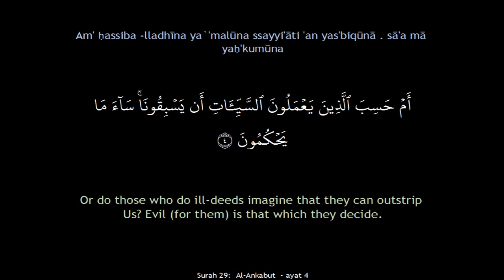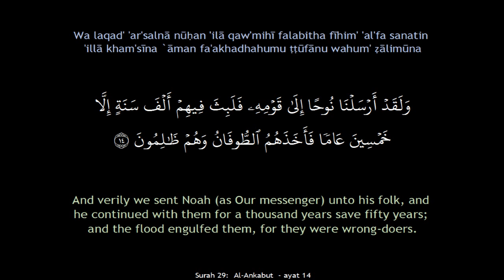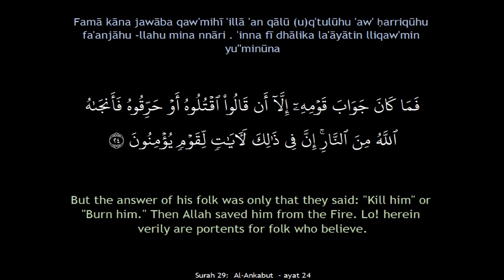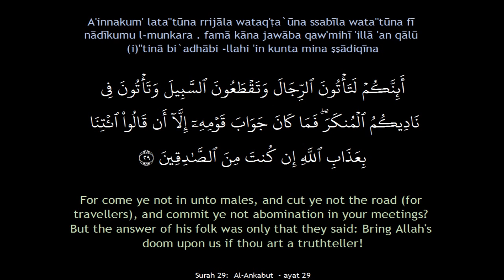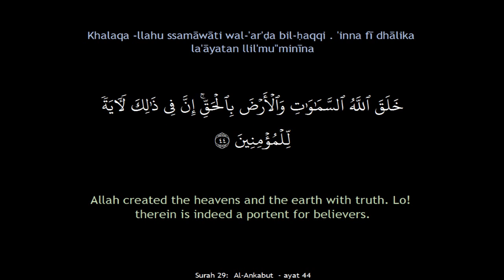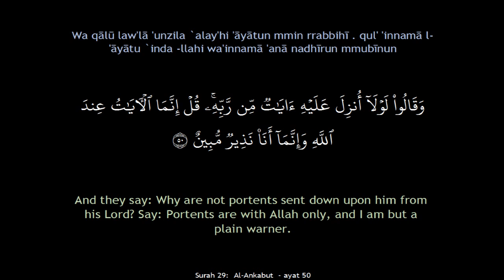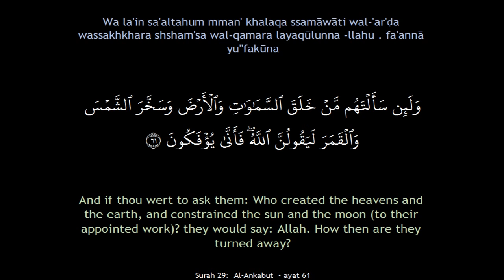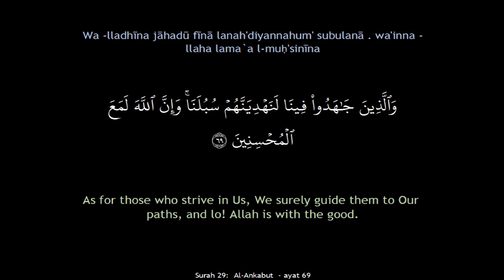Surah 29: Al-Ankabut (The Spider) سُورَةُ العَنكَبُوتِ